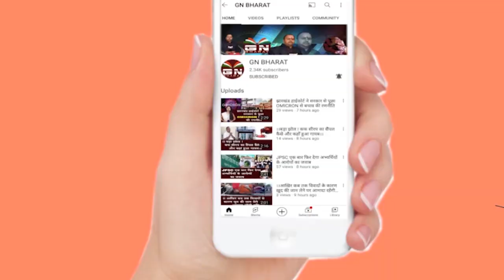रामगढ़ उपचुनाव जीत के बाद BJP कार्यालय में पटाखों के साथ मनाई गई होली, देखें रिपोर्ट